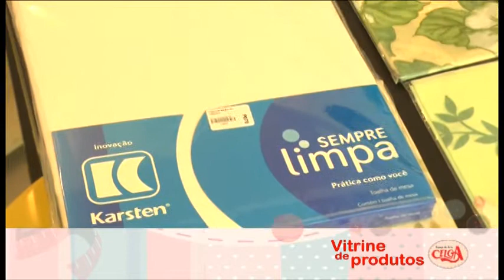As tolhas de mesa sem limpa e anti formigas na dica de produto da Celga.